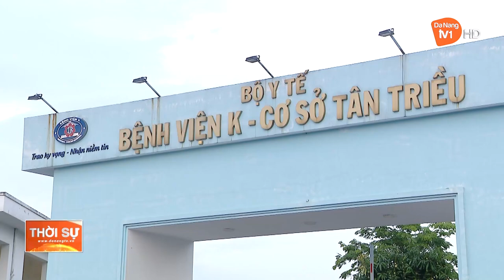XỬ LÝ NGHIÊM TẬP THỂ, CÁ NHÂN LIÊN QUAN ĐẾN “CÒ” KHÁM BỆNH